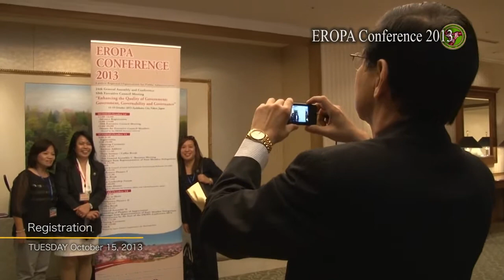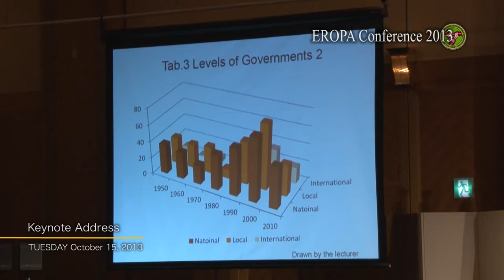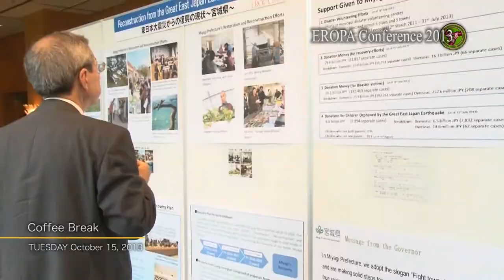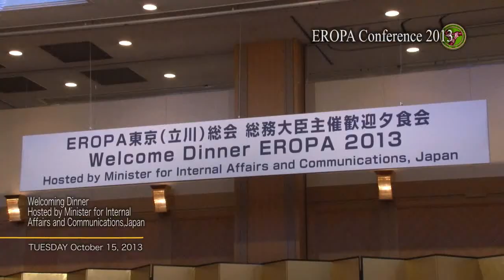2013 EROPA Conference Highlights (Part 2/5)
Glimpse of the 2013 EROPA Conference held in Tachikawa City, Tokyo, Japan. Videos, pictures and editing courtesy of the Local Autonomy College, Japan.